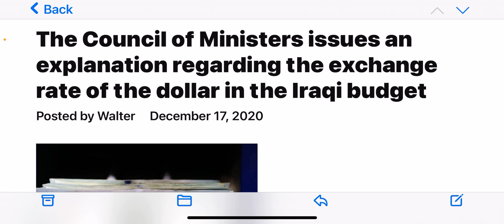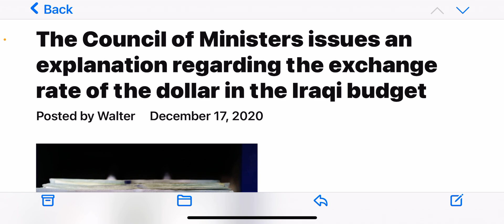(12/17) BS NEWS